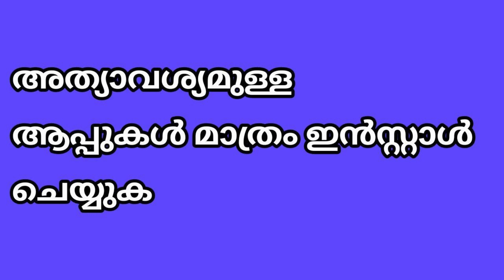First things to do when buying a new Android phone.പുതിയ ഫോൺ വാങ്ങിയാൽ ആദ്യം എന്ത് ചെയ്യണം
ഒരു പുതിയ ആൻഡ്രോയിഡ് ഫോൺ വാങ്ങിയാൽ അതിൽ ആദ്യം ചെയ്യേണ്ട  കാര്യങ്ങൾ.

Youtube.com/c/sradarshify